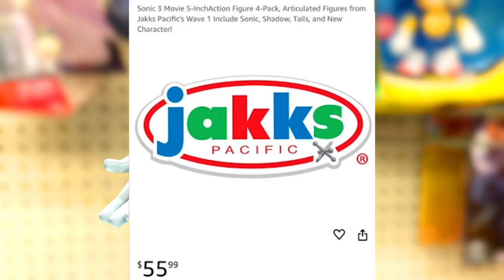Sonic Movie 3 Figures Wave 2 LEAK!!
Sonic the hedgehog 3 Toys Wave 2 figures 2 pack of figures toys shadow chao tails.